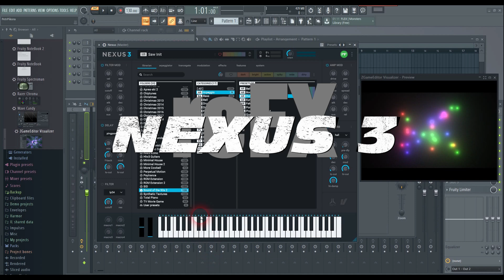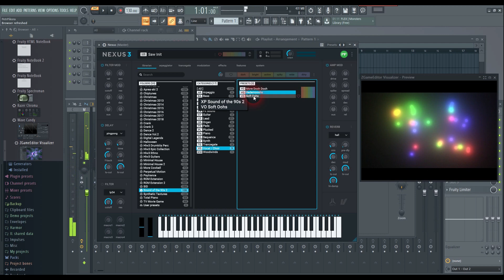reFX NEXUS 3 SOUND OF THE 90s 2 SAMPLES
reFX NEXUS 3 SOUND OF THE 90s 2 SAMPLES. Get ready for the next installment of fantastic sounds from the decade that paved the road to modern dance music: the groundbreaking '90s. After the release of Vol.1, there were still too many fun sounds to share - all designed using real, authentic '90s synth equipment. These truly classic, throwback sounds add a touch of familiarity to any future-forward track!